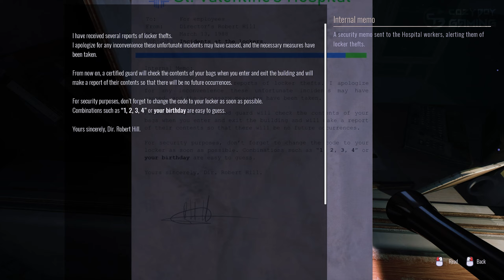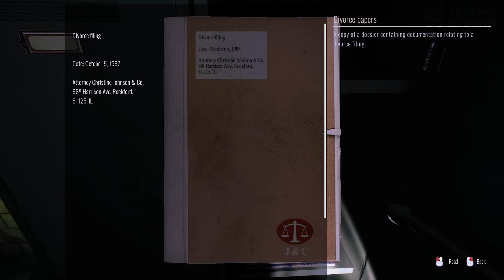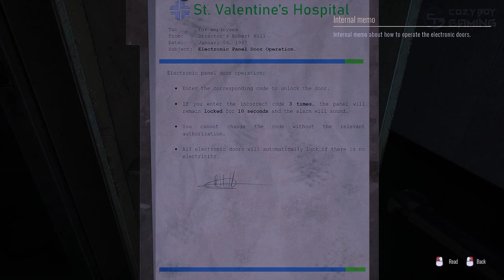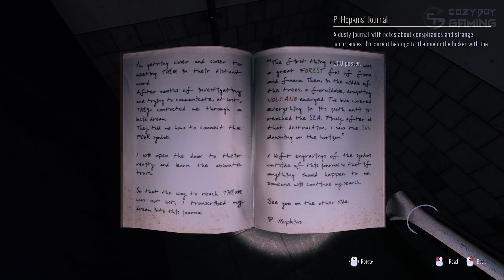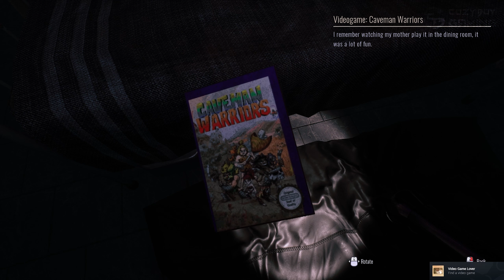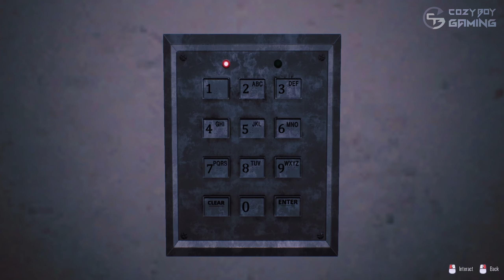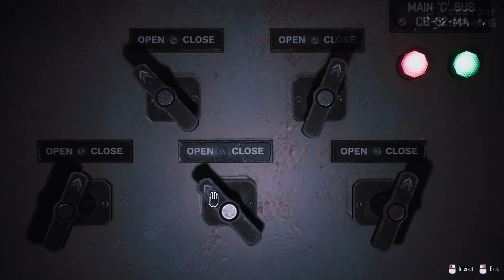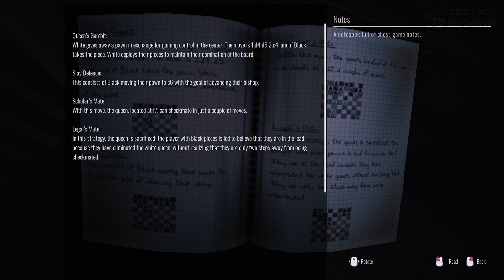Full Game Longplay: Scholar's Mate | Walkthrough | PC Gameplay (No Commentary)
*Full Game Longplay: Scholar's Mate | Walkthrough | PC Gameplay*

*About Scholar's Mate*
Scholar's Mate is an immersive first-person horror experience that puts you in the shoes of Judith, a young woman who wakes up in the gloomy facilities of a psychiatric hospital.
You must escape from this macabre place by solving mysteries while avoiding capture by Eddie, your sinister hunter.